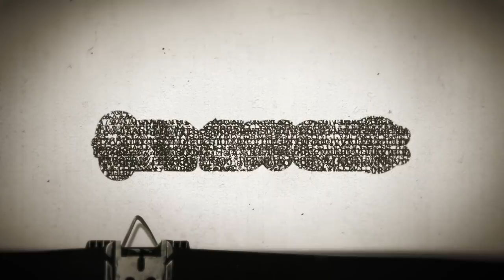Timesuck | The Happy Face Killer: Keith Hunter Jesperson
The Happy Face Killer. Wow. What a dirtbag! What an especially hate-able dude, even for a serial killer. Keith Hunter Jesperson raped and strangled at least eight women in the early 90s. His crimes were hard to link together because of the spread out locations of the bodies - women's remained dumped off the side of various roads as he traveled around the United States, working as a long-haul trucker. Keith wrote to the press during his murders and signed his letters with a smiley face, why he was dubbed the "Happy Face Killer" by a journalist for the Oregonian. And we unravel his life and crimes on today's true crime edition of Timesuck!

Aiden's Heroes. A Portland-based, beautiful charity

Check out Lynze and I's new horror podcast Scared to Death. Listen on Spotify, Stitcher, iTunes, Youtube, and more!

Donating $3500 this month to the Patriot Guard Riders nonprofit!

Listen to the best of my standup on Spotify! (for free!)

For Hims! Start with a FREE online visit.